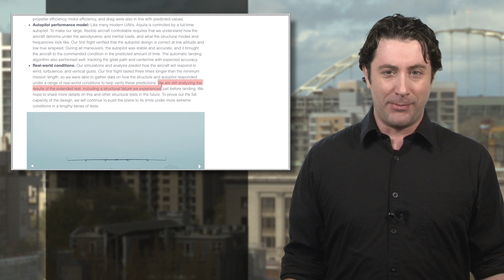NTSB looking into June crash of Facebook's huge Aquila drone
Here’s an odd follow-up to story from back in June. At the time, we and a lot of other tech news outlets were excited about the first flight of Facebook's futuristic Aquila internet-delivery drone, which seemed to go spectacularly well, even flying around well past its expected time in the sky.

Now, the NTSB is investigating after the drone apparently crashed while landing, something that Facebook didn’t really highlight that day. According to Bloomberg, the 141-foot wide drone suffered a “structural failure” on landing approach and was “substantially damaged” – as in, it couldn’t fly anymore. Facebook noted the failure deep in its post-flight wrap-up, but never really said anything about the drone crashing.

The Aquila drone is designed to beam the internet down to areas with no coverage for months at a time. Facebook says it is the first of many drones, and development will continue.